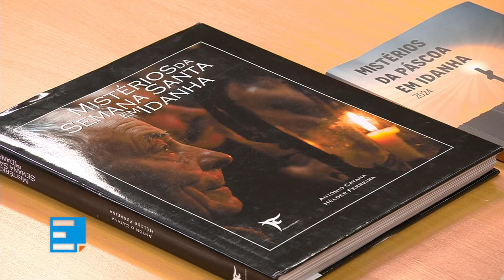Mistérios da Páscoa na Idanha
Programa Ecclesia de 26 de março de 2024